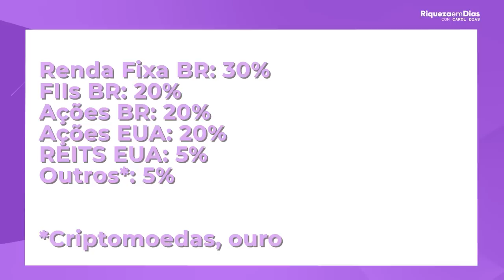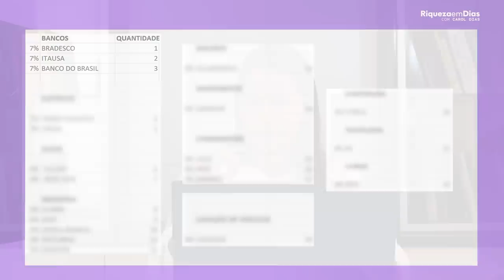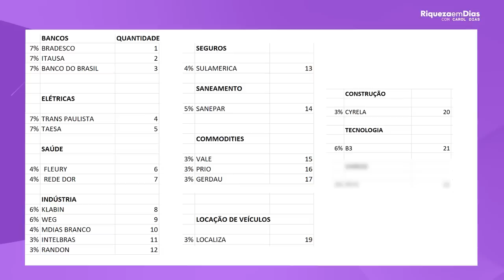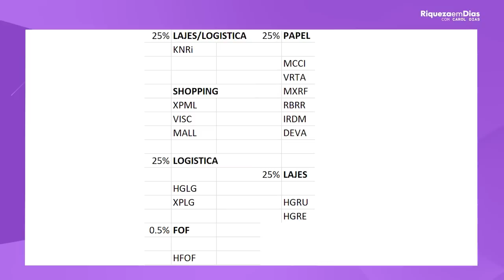MINHA CARTEIRA DE INVESTIMENTOS | QUANTO RENDE EM DIVIDENDOS?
Abra sua conta GRATUITA na NOMAD e faça uso de corretagens GRATUITAS!
Ao abrir a conta insira o CUPOM RIQUEZA e faça sua primeira remessa de câmbio em até 15 dias e assim poderá ganhar até R$100 em CASHBACK.

Abra sua conta na GRATUITA e sem taxa de mensalidade na Bybit👇🏼

Conteúdo do vídeo:

00:00 Abri a minha carteira de investimentos
02:30 Como está dividida a minha carteira
03:30 Quanto rende de dividendos mensais
06:02 Meus investimentos no Brasil
07:05 Tabela de investimentos
08:53 Meus investimentos em Fundos Imobiliários
11:13 Minha carteira no exterior
12:16 Como investir no exterior